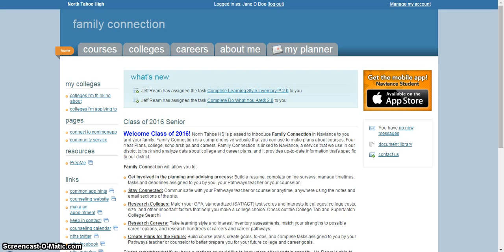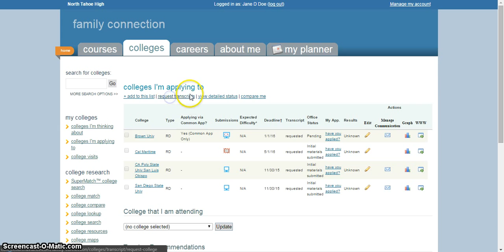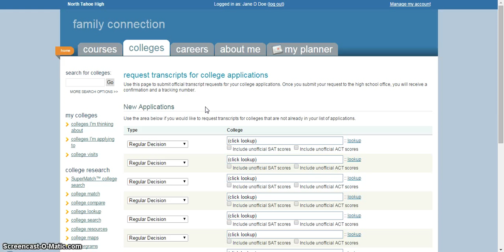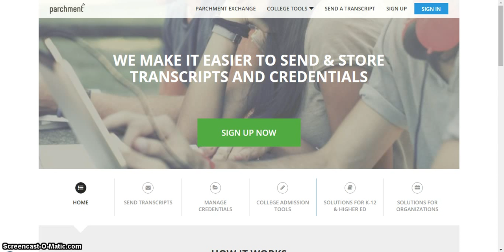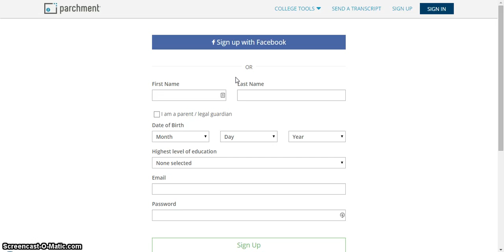NTHS Transcript Tutorial via Naviance and Parchment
Want to know about sending your transcripts to colleges? Check out this quick tutorial for details!